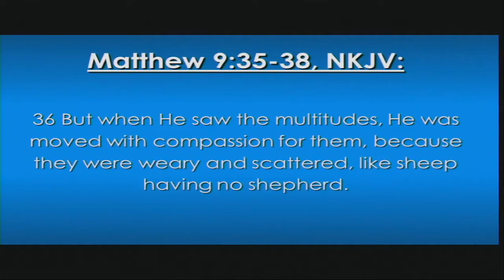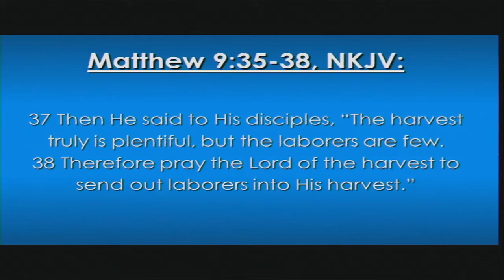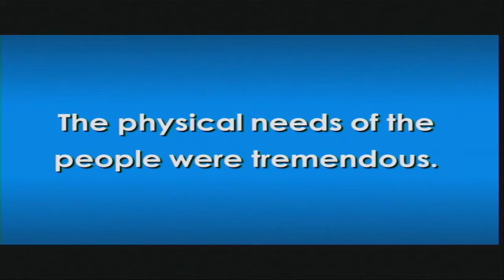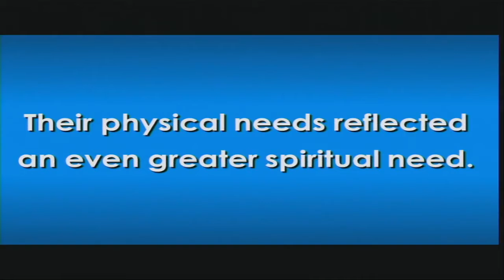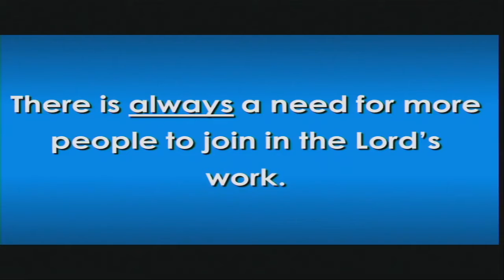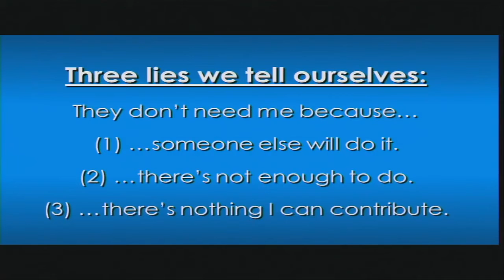Help Wanted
Matthew 9:35-38, NKJV • Sunday morning, June 27, 2021 • Central Baptist Church — Lawton, Oklahoma • Our Call to Ministry (2021), Pt. 3